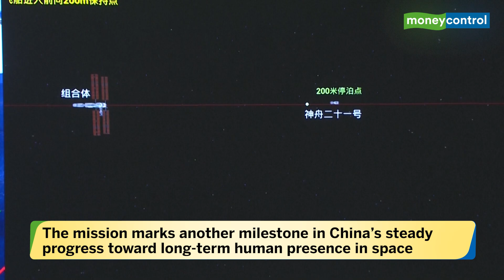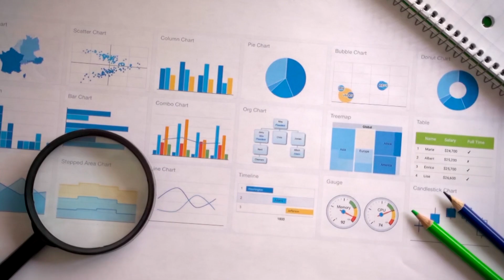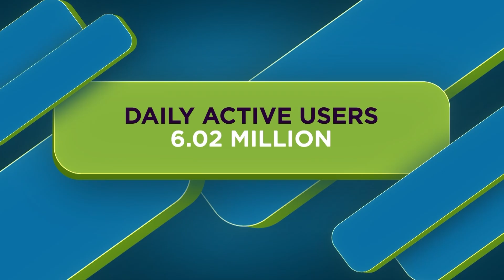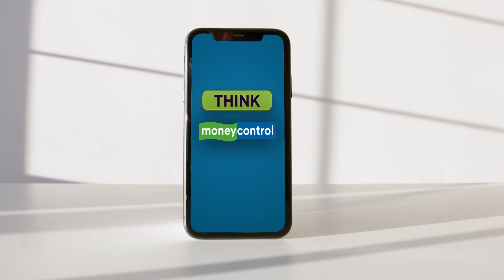China’s Shenzhou-21 Crew Docks With Tiangong Space Station | Meets Shenzhou-20 Team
China’s Shenzhou-21 astronauts have successfully entered the Tiangong space station, marking a new in-orbit crew handover. Commander Zhang Lu, flight engineer Wu Fei, and payload specialist Zhang Hongzhang were greeted by the Shenzhou-20 crew after a smooth docking with the Tianhe core module. The six astronauts will spend five days together conducting experiments and transfer operations — the seventh crew gathering in China’s space history. The Shenzhou-21 spacecraft was launched aboard a Long March-2F rocket from the Jiuquan Satellite Launch Center.